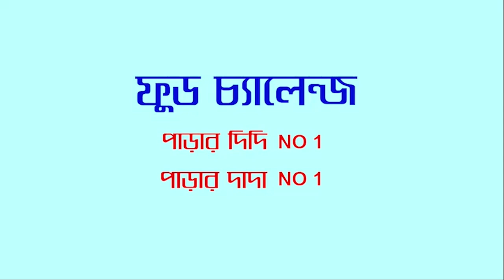Food challenge promo video 6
Produced by     Sibu Das
Direction            Amit Banerjee
Camera Edit      Apurbo. Bhattacharya
Anchor               TITLY
Mk Up                 Rosy
Production       Amal, Asish  & Momin
Thanks to         Kultala villagers

          Hello everyone well come to Aahan Tv Food Challenge Game Show . We are here for entertain you through interesting brilliant Game Challenges ,Hope you all enjoy, laugh and leave . Watch now and please share your opinion with us.
    Aahan Tv Food Challenge Game Show for all friends and family.  The Show An opportunity  to all friends and family across Bengal to prove their talent and strength in front their family and rest of world and has successfully provided a platform for contestants to win year to year ,t
this season  has fresh new Games and lots of exciting prizes to be won.  We will arrange the in door out doors  Games for kids and adults. These Games may to your any occasion Birthday party. Kitty Party or any other party . The Games are really important to engage have fun and create wonderful memories.
    Corporate offices also plan in house events for their employees . These Game can be played as team building .
     Aahan Tv Food Challenge Game Show is one stop entertainment service. We provide nonstop entertainment through our multiply  You Tube Channel s. Where Entertainment content is uploaded  daily for viewers.
     Aahan Tv Food Challenge Game Show Totally funny video.  World record Amazing funny Duck Game .
     At the outset the You Tube authorities let the  congratulations and unconditional gratitude on this huge platform if You Tube did not allow small creators like us,  Then  I would not have had the opportunity to present our culture to the You Tube authorities .
     Dear Visitors  I well Come you from Aahan Tv . I am Amt Banerjee director of Aahan Tv . Aahan Tv has gone far ahead of your love , Hopefully you will also find yourself in the next  few days . Not filled with title , Not Good title ,Our Goal is to present the show our expectations  to the good viewers see all our videos ,
    I hope you like it and if you do not like it well  criticize constructively We will. Accept it.
Please avoid method of copying or duplicating the content through Face Book or any where else and help us support and piracy measures every possible  way , Thank You.
    For Any Copy Right Issues
                  or
Have Fun Enjoy !
Take Care
Keep Touch